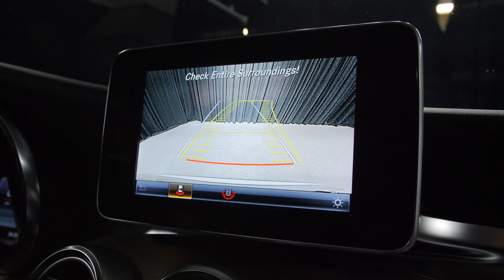LM16361 - 2019 Mercedes-Benz GLC 300 SUV